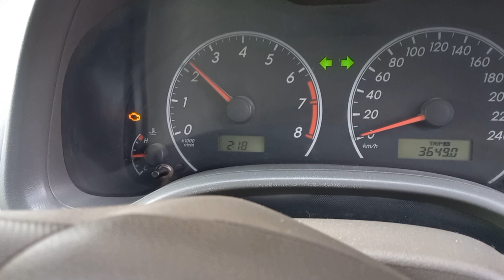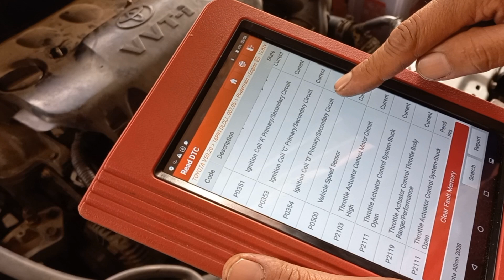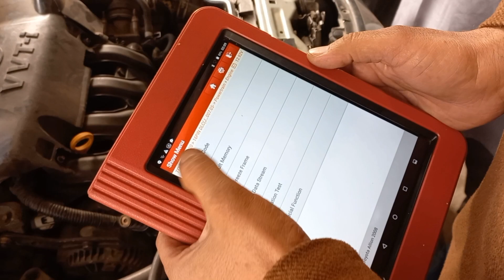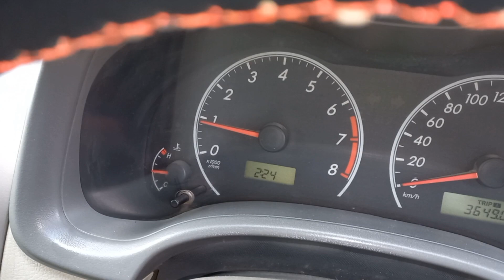Gadi Ki race phus gy hai Toyota Corolla Engine RPM High